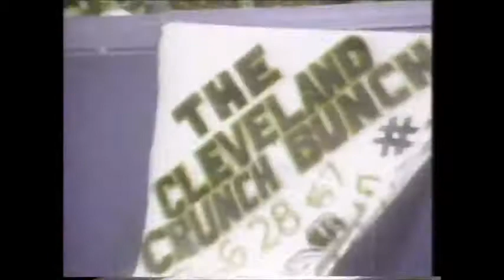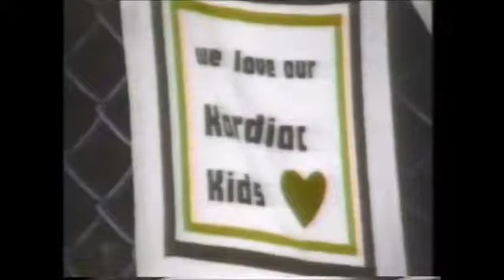Monday Night Memories: Chicago Bears / Cleveland Browns 1980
From the old ESPN show "Monday Night Magazine," each episode had a segment called Monday Night Memories which would feature highlights of a Monday Night Football game from the past featuring one or two of the teams from that night's game.  This was recorded in 1989 before Chicago played Cleveland.  This highlight covers their 1980 game, hosted by the late John Saunders.